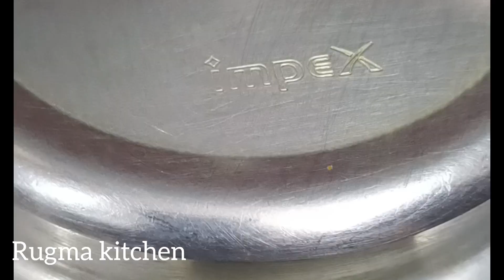മത്തങ്ങ എരിശ്ശേരി | Mathanga Eriserry | Mathanga Eriserry Recipe in Malayalam |Easy Curry Recipe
Mathanga Eriserry | Mathanga Eriserry Recipe in Malayalam |Easy Curry Recipe

1  മത്തങ്ങ എരിശ്ശേരി തയ്യാറാക്കുന്ന വിധം
 മത്തങ്ങയും കായും കൂടി ചെറിയ കഷണം ആക്കി നുറുക്കി കുക്കറിൽ മഞ്ഞൾ പൊടിയും ഉപ്പും മുളകുപൊടിയും ചേർത്ത് വേവിച്ച എടുക്കുക

2 അരപ്പിനായി തേങ്ങയും ജീരകവും വെളുത്തുള്ളിയും പച്ചമുളകും( കാന്താരി) ആയാലും മതി, കുറച്ചു മഞ്ഞൾപൊടിയും ചേർത്ത് തരുപ്പായി അരച്ച്  വെന്ത കഷ്ണത്തിൽ ചേർത്ത് ഉടച്ച് എടുക്കുക

3  ചീനച്ചട്ടിയിൽ വെളിച്ചെണ്ണ ഒഴിച്ച് കടുക് മുളക് കറിവേപ്പില ഉഴുന്നുപരിപ്പ്, ഇവയെല്ലാം മൂപ്പിച്ച ശേഷം രണ്ട് സ്പൂൺ തേങ്ങ ചുരണ്ടിയത് ചേർത്ത് നന്നായി ചുമക്കെ വറുത്ത് കറിയിൽ ഒഴിച്ച് ഉപയോഗിക്കാം

 ഈ എരിശ്ശേരിയിൽ വൻപയർ ചേർത്തിട്ടില്ല❤️